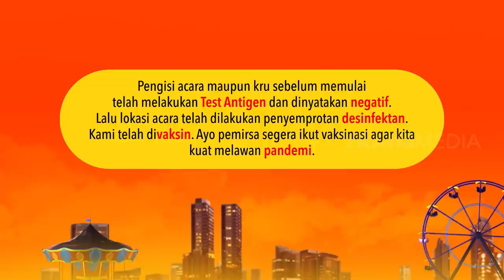Desy Bingung Milih Haji Bolot, Azis Atau Kaszak & Jevi? | OPERA VAN JAVA (08/10/21) Part 1